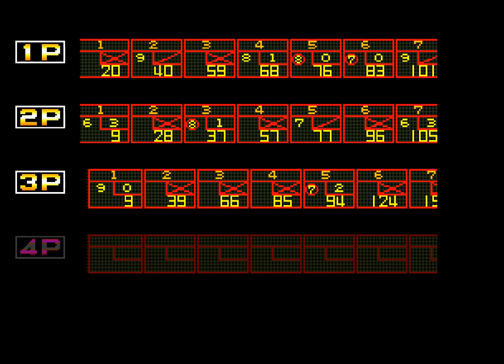Let's Bowl Fabio is the stiker